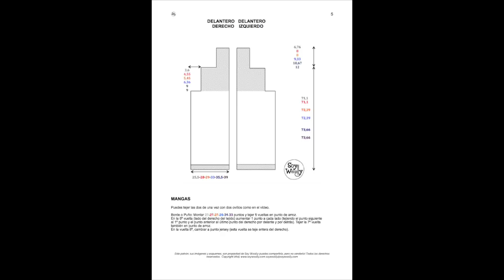Cómo tejer una chaqueta PARTE IV: costuras, cinturón y trabillas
Última semana del KALchaqueta: cómo unir las piezas de la chaqueta tejida en dos agujas, con costura invisible. Aprenderás a coser piezas verticales con horizontales y con verticales, y si estás tejiendo la chaqueta de adulto, tejemos el cinturón y las trabillas.

Si no lo has hecho, DESCARGA TU PATRÓN para que tejamos juntos

Y happyknitting :D!!